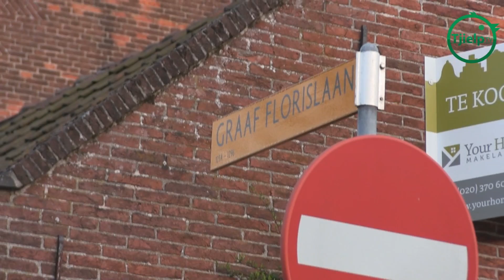Tjielp TV | Vogelvrij deel 1: Voorbereiding Mozaïeken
Het weekend van 17 t/m 19 april stond in Vogelenzang in het teken van de Mozaïeken. Naast de Mozaïeken was er ook een Franse avond en een proeverij. Job Koppen deed namens Tjielp TV verslag van dit evenement. Dit is deel 1 met de voorbereidingen van de Mozaïeken!